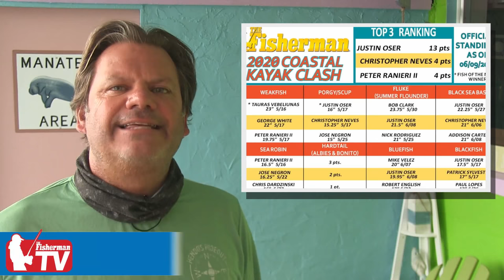June 11, 2020 Long Island Fishing Report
Weekly fishing reports for Long Island and Metro New York

Fluke fishing looks like it has turned the corner along many stretches of the Island’s southern shore from Jamaica Bay to Montauk. We’re hearing of much improved action with lots of good size shorts and increasing numbers of some better quality fish. The waters inside Jamaica Bay have turned out some impressive doormats recently, including a 15 pounder last week by Anthony Monteforte, and a 14 pounder caught on Monday by Jerry Rahn of Bernie’s Bait & Tackle. A number of 7 to 10-pound summer flatties have been reported from around the Island, and the number of shorts also improved, in some cases dramatically.

If you don’t have a boat or can’t swing a party boat trip during these tough economic times for a lot of people, consider giving a local dock a try for fluke. This week’s video includes how you might be able to take advantage of what just might be an untapped fishery right in your own backyard.

This Week’s Video Fishing Forecast for the Long Island Metro area June 4, 2020